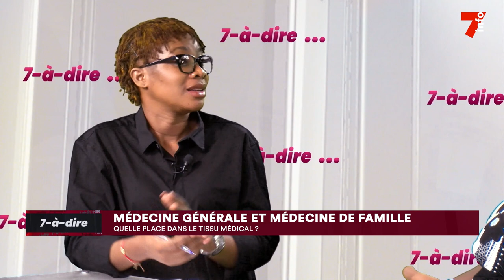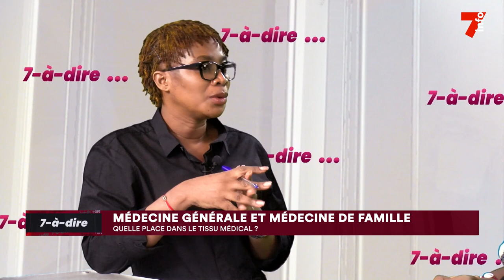7-à-dire | Dr Dyane N'cho epse Aboka, médecin généraliste et présidente de la SIMGEF